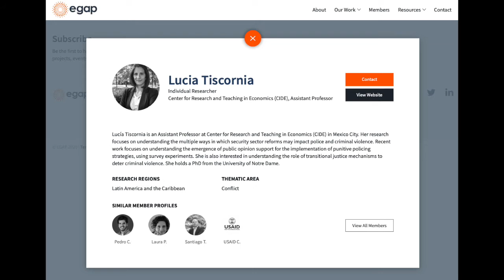Coronavignette: Center for Research and Teaching in Economics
In this interview, Lucía Tiscornia from the Center for Research and Teaching in Economics, describes her research to better understand why organized crime groups in Mexico have responded differently to COVID-19.

This is part of a series of conversations between Hewlett's global transparency team and leaders of civil society organizations in Africa on how COVID-19 affects their work.